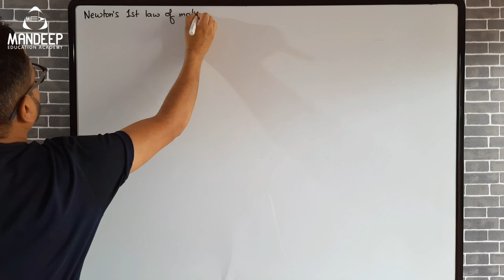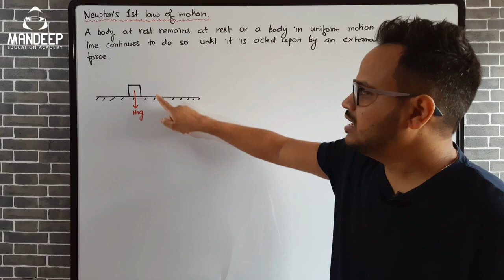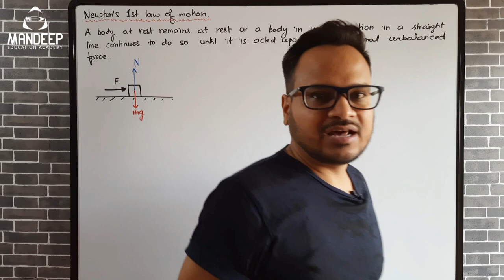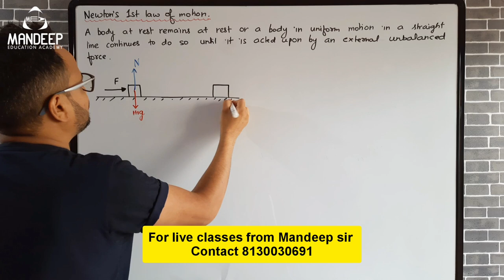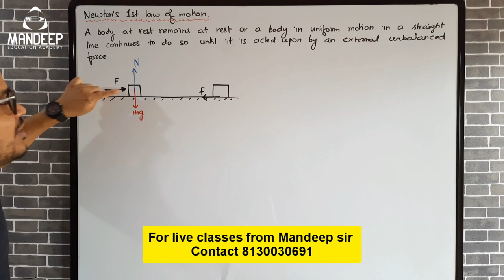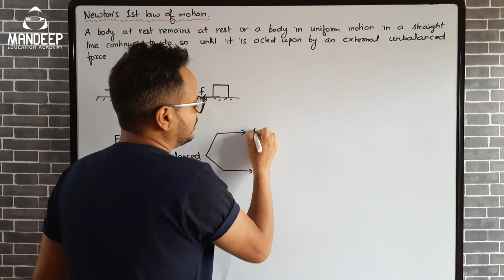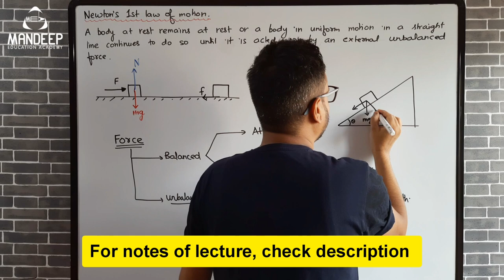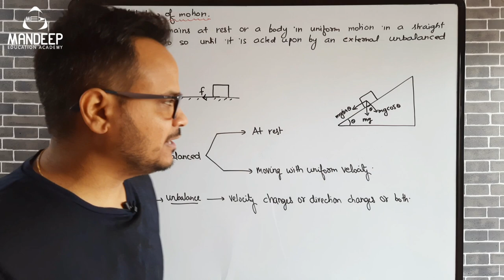LOM 02 || Newton's First Law Of Motion || Class 11 Physics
💥Here I have discussed Newton's first law of motion which is in class 11 Physics chapter 5.Newtons first law of motion is also called the law of inertia. Newton's first law of motion in an important topic in Physics class 11 chapter 5 which is Newtons laws of motion.

💥Content of the lecture:
       👉What is Newton's 1st law of motion?
       👉What are balanced and unbalanced forces?

📄📄 Download PDF Notes of lecture of Newton's first law of motion